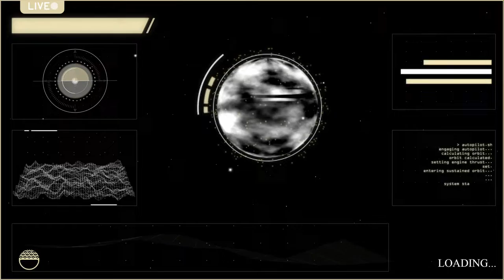【Kingdom Hearts #3】 GO-RI-LLA